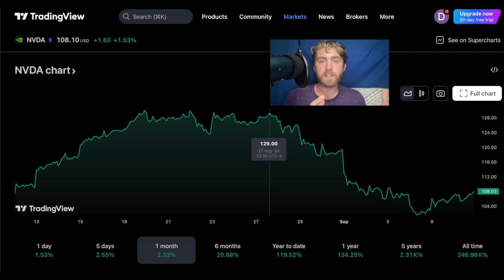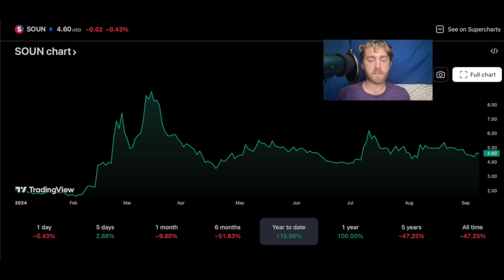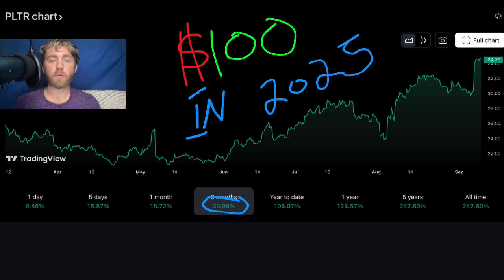PLTR STOCK- THIS SHOULD BE YOUR HEAVIEST HOLD [PALANTIR TECHNOLOGIES